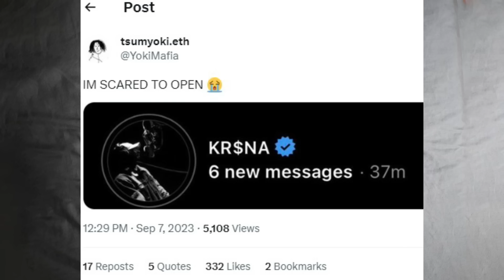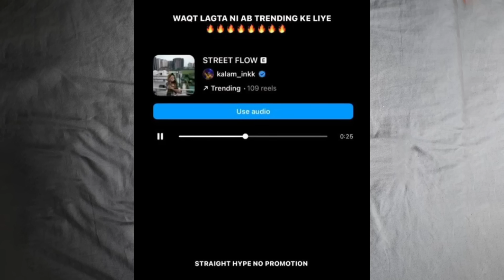RAFTAAR "CHORA BABA KA " 😳 | KR$NA DM TO TSUMYOKI | DIVINE SHOW - ARMANI WHITE | YOYO HONEY SINGH